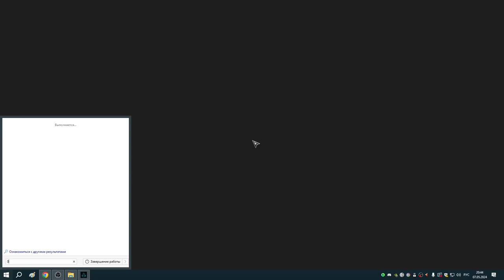256 Заказы Реды